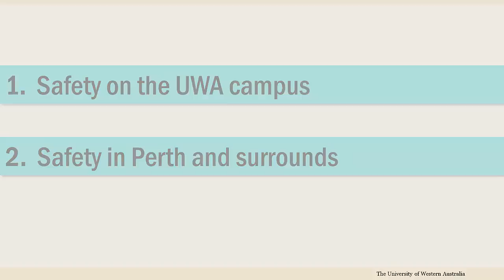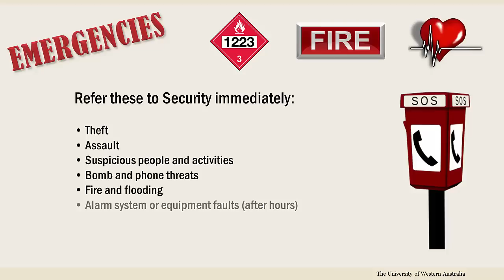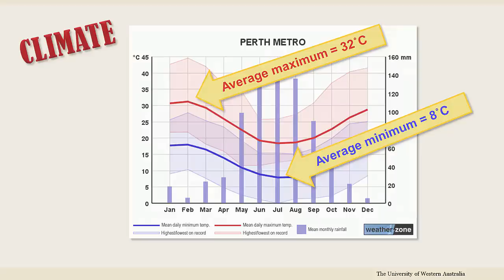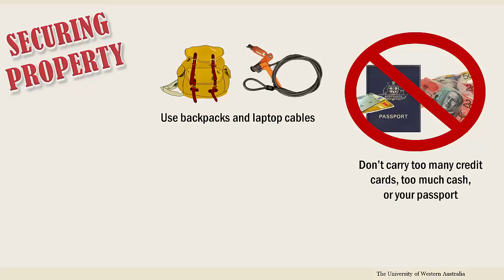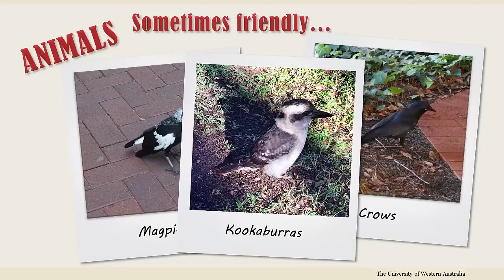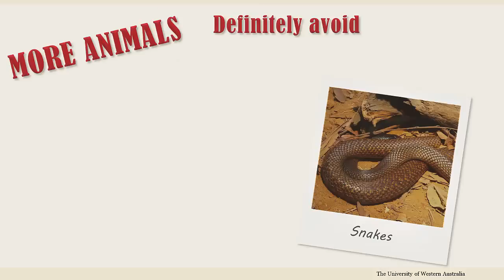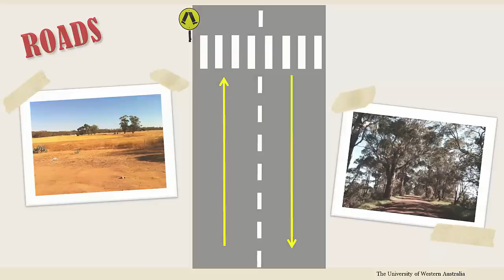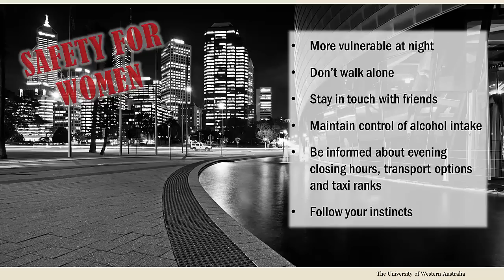Safety at UWA and in Perth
This video explains important safety information for studying at UWA and living in Perth, including emergency numbers you should save in your phone, staying safe at night, animals to avoid, and how to report incidents.